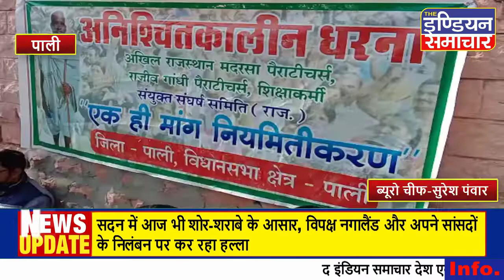पाली : राजीव गांधी, पैरा टीचर्स, मदरसा पैरा टीचर्स ने अपनी विभिन्न मांगों को लेकर किया धरना प्रदर्शन